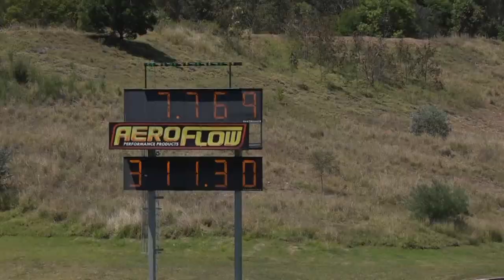FASTEST SUBARU WRX IN THE WORLD TRP RACING 7.76 @ 193 MPH APSA GRAND FINAL 29.11.2014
FASTEST SUBARU WRX IN THE WORLD TRP RACING 7.76 @ 193 MPH APSA GRAND FINAL 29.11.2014. MORE VIDEOS TO COME